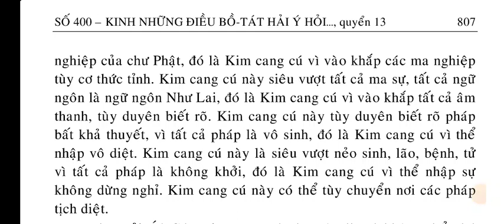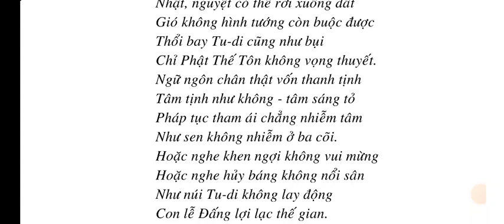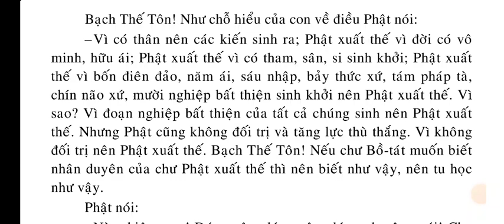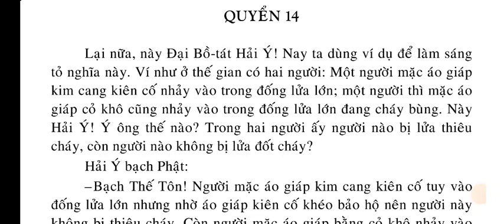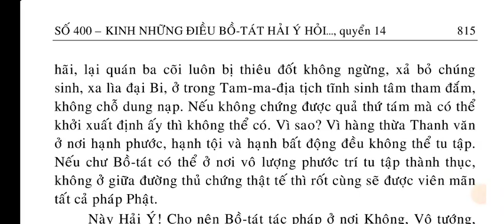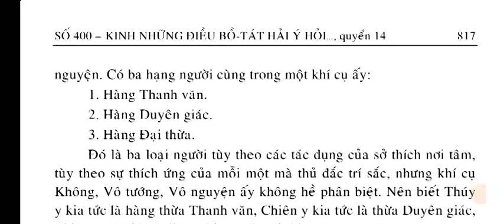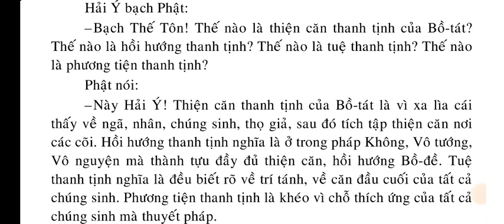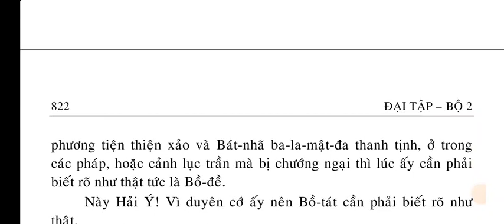Kinh Những Điều Bồ Tát Hải Ý Hỏi Về Pháp Môn Tịnh Ấn Quyển 13, 14